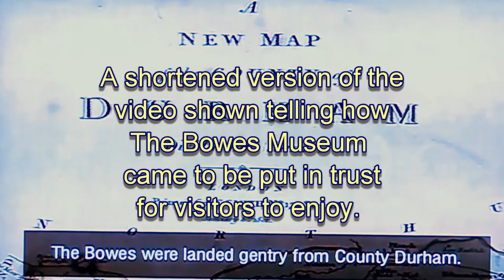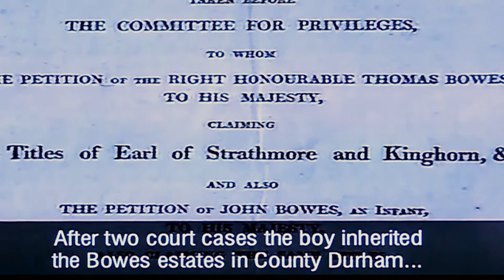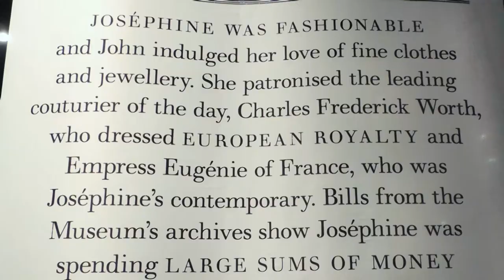The Bowes Museum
OK for children and family viewing OK for children and family viewing The Bowes Museum is a beautiful French château-style building opened to the public in 1892 and in 2017, celebrated its 125th Anniversary.
 The Bowes Museum is a hidden treasure, a jewel in the heart of beautiful Teesdale, an area of County Durham, built in the 19th century by John and Josephine Bowes. John Bowes was the child of John Lyon-Bowes, 10th Earl of Strathmore and Kinghorne (1769–1820) and his mistress or common-law wife Mary Millner. Josephine was born in 1825 and was an actress in the Theatre des Varieties, Paris, owned by John and they married in 1852.  Back in England they created a world-class museum in John’s ancestral home in Teesdale in order to introduce the wider world of art to the local people. As the building grew, so did their collection and an astounding 15,000 objects were purchased between 1862 and 1874.
They never had a family and Josephine was not in good health and at 49 she died in 1874. Her death was a blow to John who virtually ceased collecting but fortunately the building did continue and John died in 1885. Under the leadership of Trustees, The Bowes Museum was finally opened to the public in June 1892.

One of the main attractions is a unique Silver Swan, an English silver automaton that was bought by John and Josephine in 1872 but dates back to 1773. It was made by John Joseph Merlin, a famous inventor of the time. The Silver Swan is life-size and is controlled by three separate clockwork mechanisms. It rests on a stream made of twisted glass rods interspersed with silver fish. When the mechanism is wound up, the glass rods rotate, the music begins, and the Swan twists its head to the left and right and appears to preen its back. It then appears to sight a fish in the water below and bends down to catch it, which it then swallows as the music stops and it resumes its upright position. The model is still in good working order but doesn’t always catch a fish and didn’t appear to on this day!

The Swan is operated at the Museum on a daily basis, every afternoon at 2.00pm but do check before a visit as it only lasts approximately 40 seconds.

Suitable for Children and Family viewing